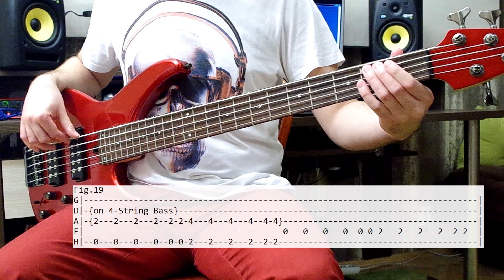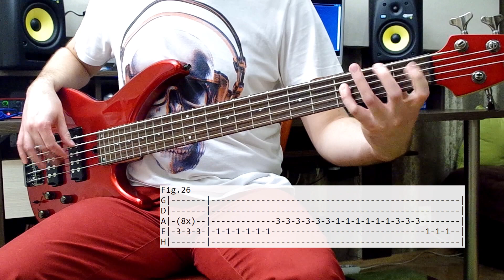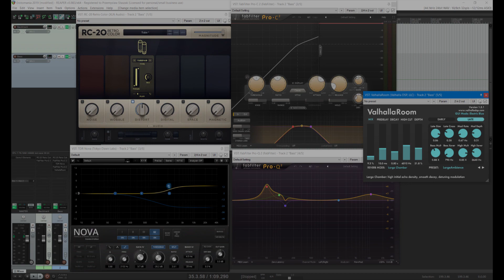Dream Theater - Erotomania [Bass Cover / Walktrough with TAB] - Yamaha TRBX 305 - SansAmp BassDriver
This is one of Dream Theater's most recognizable instrumental tracks. Not so hard but quite complicated and impressive.

The Tab is based on the official transcription from today non-existing service - Jammit.

The guitar is a Yamaha TRBX 305 plugged into SansAmp Bass Driver DI (settings on the beginning of the video) and then directly in to Focusrite Scarlett 18i8. Audio mix FX chain is shown on the end of the Video!